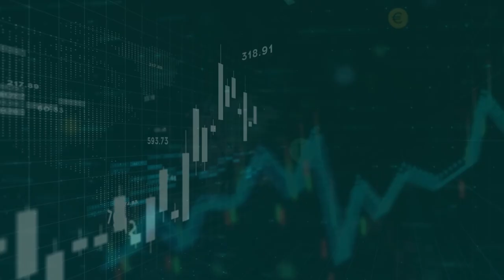The Future of Direct-to-Consumer Banking: Ravi Santhanam of HDFC Bank in Chat with Nawal Ahuja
Dive into the conversation :
- Techniques and strategies for increasing customer interaction and satisfaction through digital channels.
- Utilizing data and AI to offer personalized financial products and services that meet individual customer needs.
- Best practices for safeguarding customer data and maintaining trust in a digital banking environment.
- Exploring partnerships with fintech companies to innovate and expand the scope of banking services.
- Navigating the evolving regulatory landscape and ensuring compliance while fostering innovation in direct-to-consumer banking.